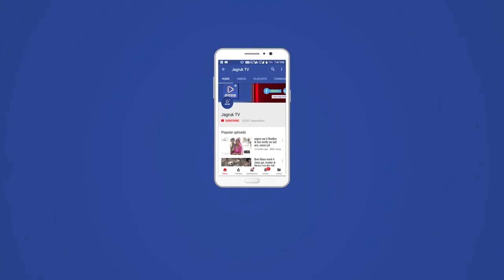बाड़मेर: जिला कलक्टर ने राजकीय चिकित्सालय का किया औचक निरीक्षण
बाड़मेर, 04 अक्टूबर। जिले मे मौसमी बीमारियों से ओपीडी बढ़ने के उपरांत राजकीय चिकित्सालय में मरीजों के लिए व्यवस्थाओं का अवलोकन करने के लिए जिला कलक्टर लोक बंधु ने सोमवार सांय औचक निरीक्षण किया।
 जिला कलक्टर ने राजकीय चिकित्सालय में डेंगू, मलेरिया एवं मौसमी बिमारियों से बढ़ी ओपीडी से चिकित्सालय में मरीजों के लिए पर्याप्त व्यवस्थाएं पुख्ता रखने के निर्देश दिए। उन्होनें कहा कि मरीजों को चिकत्सालय में किसी प्रकार की दिक्कत न हो, यह सुनिश्चित किया जाए। उन्होने  निरीक्षण के दौरान चिरंजीवी योजना के तहत इलाज के लिए संचालित हेल्प डेस्क का निरीक्षण कर योजना का अधिकाधिक लाभार्थियों को लाभ दिलाने के निर्देश दिए। उन्होनें योजना के संबंध में जानकारी देने तथा अधिकाधिक लोगों को योजना से जोड़ने के निर्देश दिए।
 इस दौरान उन्होनें चिकित्सालय परिसर में सफाई व्यवस्था पर जोर देने को कहा। उन्होनें नव निर्मित एनआईसीयू यूनिट का निरीक्षण कर तैयारियां पूरी करने को कहा। उन्होनें कहा कि एनआईसीयू जिले के लिए बड़ी उपलब्धि है, इसे जल्द ही लोकार्पण करवाकर शुरू किया जाएगा। उन्होनें इस दौरान शिशु वार्ड में जाकर भर्ती बच्चों के स्वास्थ्य की जानकारी ली। उन्होनें मरीजों से अस्पताल में उपलब्ध दवाईयों एवं व्यवस्थाओं के बारे में पूछा। उन्होनें वार्डो में सफाई व्यवस्था दुरस्त रखने के निर्देश दिए।
आमजन से अपील
 जिला कलक्टर लोक बंधु ने आमजन से अपील की है कि मौसमी बिमारियों के दौरान स्वास्थ्य का विशेष ध्यान रखे। डेंगू एवं मलेरिया की रोकथाम के लिए एक जगह पानी इकट्ठा न रहने दे। साथ ही अन्य एहतियाती उपाए अपनाए।